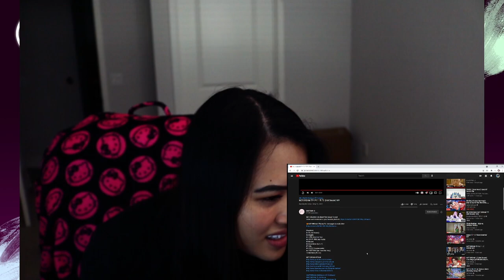NCT DREAM - Hot Sauce MV REACTION! 엔시티 드림 '맛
🎬 Editor:  VIVI
🎞️Thumbnail:  VIVI

Intro - Valkyrae x Natsumiii Ft. Lily - Last Cup of Coffee ♫